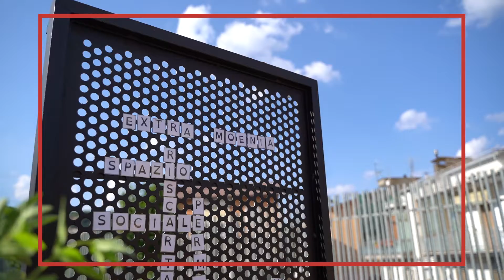ExtraMoenia. Spazio di connessione territoriale (2)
"ExtraMoenia. Spazio di connessione territoriale" è uno dei 43 progetti vincitori della 3. ed. di "Creative Living Lab", promosso dalla Direzione Generale Creatività Contemporanea del Ministero della Cultura.
Presentato dalla Compagnia Teatrale Petra, è il frutto di una intensa attività di co-progettazione con la Direzione della Casa Circondariale “Antonio Santoro” di Potenza e si propone di realizzare, attraverso un lavoro con tutta la comunità (detenuti, associazioni, scuole, cittadini), un intervento di rigenerazione urbana di una vasta area esterna che lambisce le mura della Casa Circondariale e il quartiere limitrofo di Betlemme.